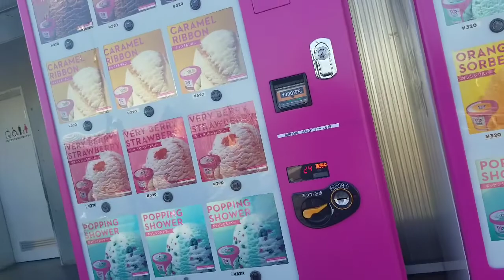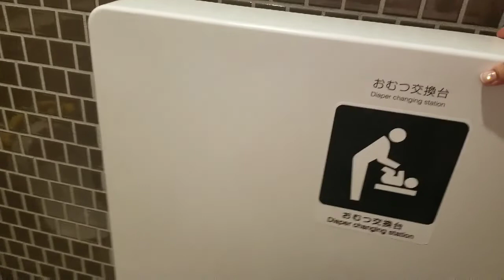Uma das melhores parada de carro do Japão!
Realmente está foi considerada uma das melhores paradas de carro do Japão! Filmei um pouquinho lá e em um templo que achamos por acaso, espero que gostem 😘😘